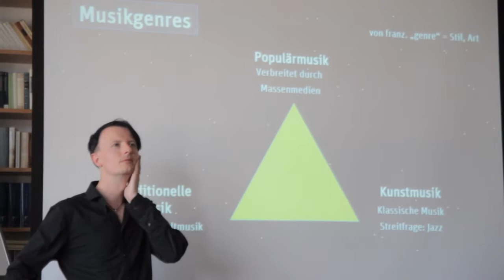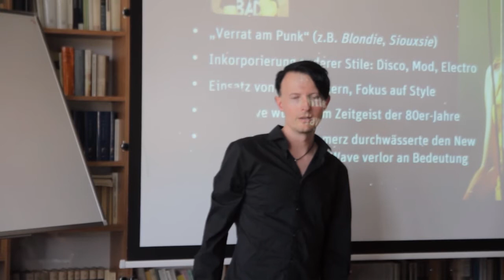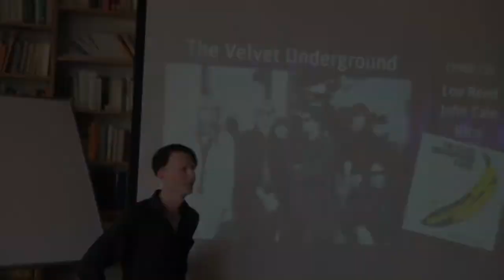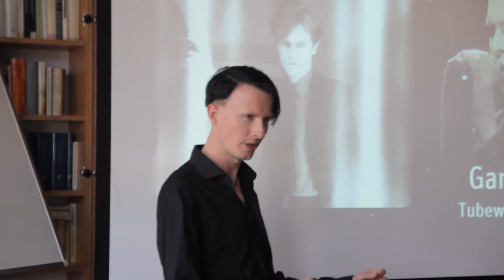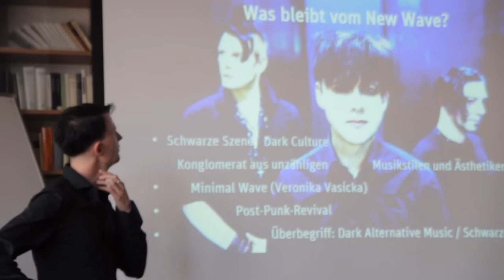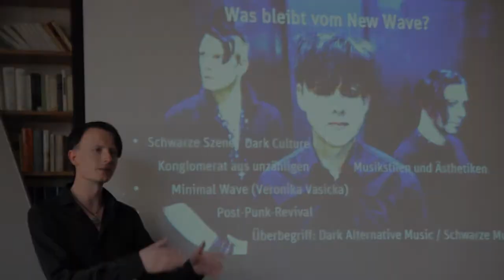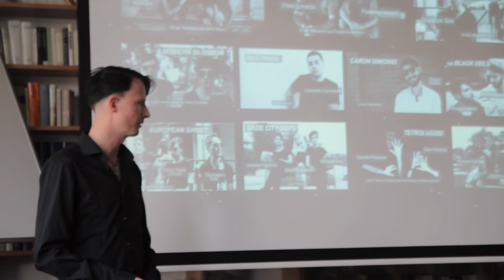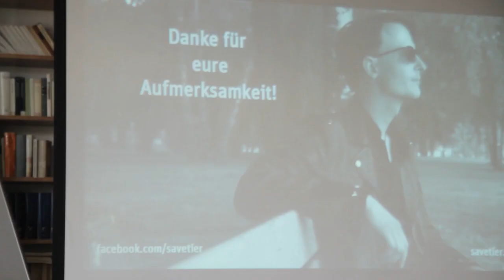The Phenomenon NEW WAVE (German with English subs) · The Wave of Things #27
Twenty seventh episode of The Wave of Things, a show about music and popular culture. And also a little bit of other things.

This is a collage of a presentation I did in German about New Wave in May 2018 at the University of Presov, Slovakia.